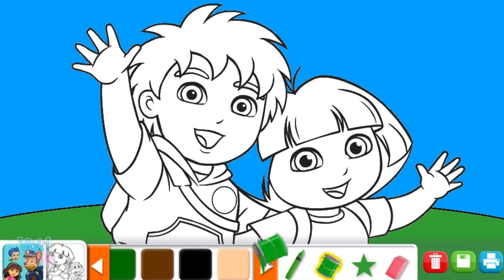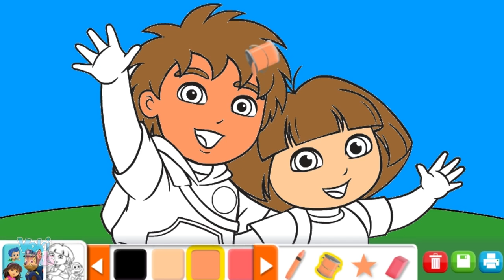Dora and Diego Coloring Book Dora The Explorer Coloring Game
Dora the Explorer Coloring Book Let's paint Dora the Explorer in various colors :) You an play game here .

Dora the Explorer Coloring Book with Pablo on Adventure s brand New Decoration Episode from Full Cartoon Games for Children of Dora. Hello girls and boys, .